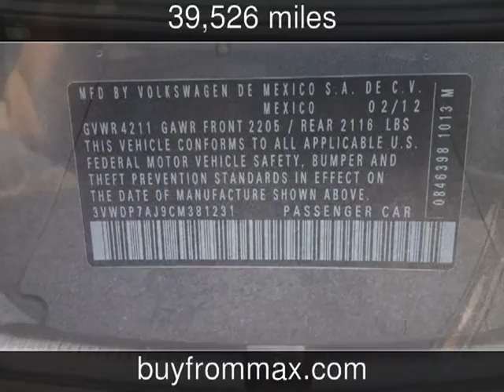2012 Volkswagen Jetta SE PZEV Used Cars - Starkville ,Mississippi - 2013-09-18